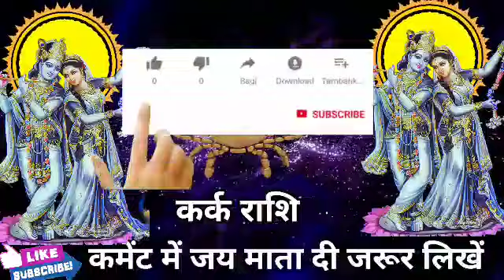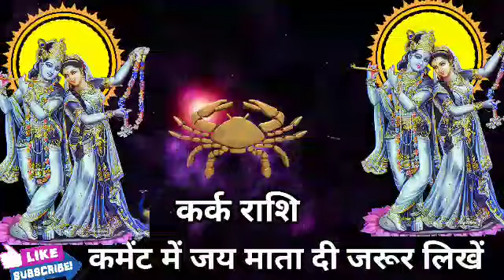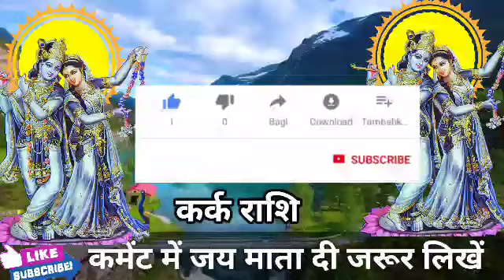कर्क राशि वालों 16 जून से 26 जून 2021 दुश्मन के मुंह से लार टपकेगी। बड़ी खुशखबरी।KarkRashi